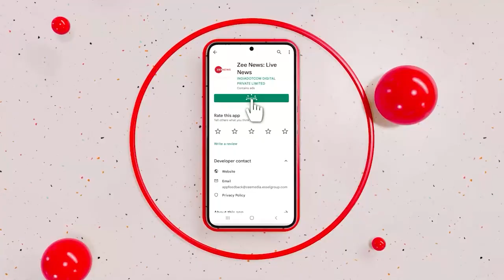Breaking News: मुलायम सिंह यादव को CCU में शिफ्ट किया गया | Mulayam Singh Yadav Health | Hindi News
मुलायम सिंह यादव की हालत गंभीर है. वो गुरुग्राम के मेदांता अस्पताल में भर्ती हैं. मुलायम सिंह यादव को सीसीयू में शिफ्ट कर दिया गया है.

Mulayam Singh Yadav's condition is critical. He is admitted to Medanta Hospital in Gurugram. Mulayam Singh Yadav has been shifted to CCU.